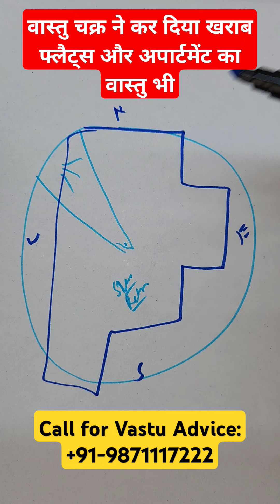flats and apartments vastu, flats aur apartments ka vastu, vastu for home वास्तु vastushastra 1